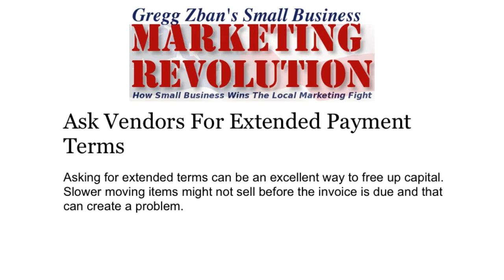Small Business Marketing Revolution - Cost Saving Idea #18 Payment Terms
- Cost Saving Idea #18 Ask Vendors For Extended Payment Terms

Asking for extended terms can be an excellent way to free up capital. Slower moving items might not sell before the invoice is due and that can create a problem. Net 15 days doesn't always work and just as asking for a discount is a bit uncomfortable, asking for extended terms should be something you do all the time. Why pay for items before they sell if you don't have to. It is my experience that some vendors will offer either a discount or extended payment terms. In some occasions you just might get both and that is just plain good business.